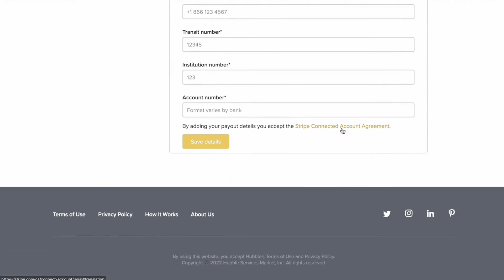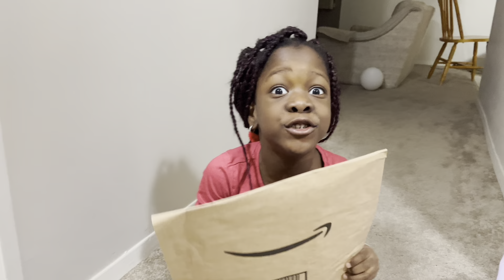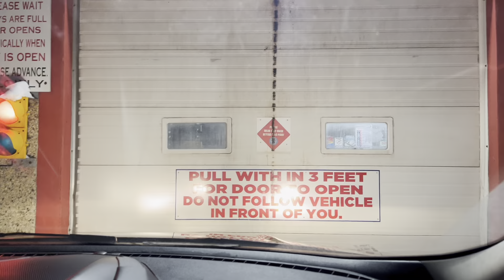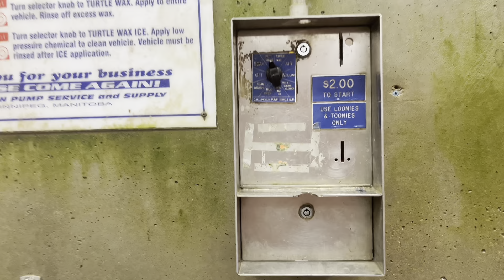A Saturday in Winnipeg: my daughter started kinder ballet/ inexpensive car wash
To shop our ballet slippers